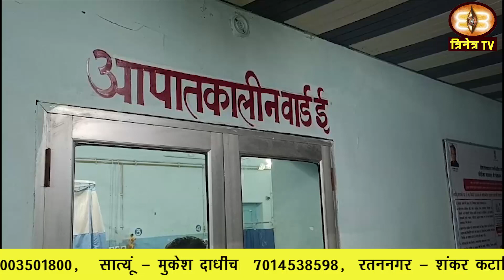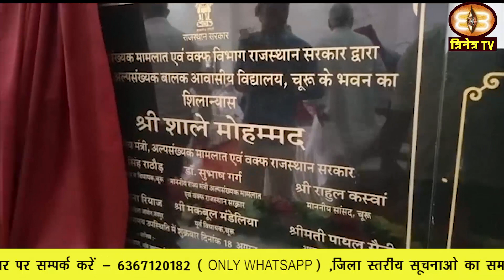18_August_2023 ||Churu Dist.News|| Churu Update|| चुरू जिले की ख़बरों के साथ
1. रतनगढ़ में चल रहे ग्रामीण ऑलम्पिक गेम में 14 वर्षीय छात्रा की मौत हो गई |
2. चूरू पंचायत समिति की साधारण बैठक का जनप्रतिनिधियों ने बहिष्कार कर दिया ।
3. जल उपयोगिता विभाग मंत्री शाले मोहम्मद ने कहा है कि मुख्यमंत्री गहलोत के निर्णयों से प्रदेश में हर तरफ खुशहाली है।
4. भाजपा के सदस्यता अभियान कार्यक्रम के तहत नेता प्रतिपक्ष के चूरू आवास पर आज प्रेस वार्ता की गई।
5. चूरू सैनिक विश्राम गृह में जिला स्तरीय हस्तशिल्प प्रदर्शनी के दूसरे दिन आज विभिन्न प्रकार की दुकाने लगाई गई ।
6.  अखिल भारतीय विद्यार्थी परिषद चूरु द्वारा चार दिनों से दिया जा रहा धरना आज वार्ता के बाद समाप्त हो गया |
7. रतनगढ़ में आयोजित श्रीमद् भागवत कथा ज्ञान यज्ञ के अंतर्गत गुरूवार रात भव्य जागरण का आयोजन किया गया |
8. जिले में गुरूवार को बच्चों को जिंक की गोली खिलाकर गहन दस्त नियंत्रण पखवाड़े का शुभारंभ किया गया।
9. चूरू कस्बे की शहरी प्राथमिक स्वास्थ्य केन्द्र अग्रसेन नगर को भारत सरकार के स्वास्थ्य मंत्रालय ने नेशनल सर्टिफाइड किया है।
10. सीतापुरा जयपुर में मुख्यमंत्री अशोक गहलोत की अध्यक्षता में आज राज्य स्तरीय सखी सम्मेलन कार्यक्रम किया गया |
11. शिक्षा सेवा प्राध्यापक संघ रेसला की रतनगढ़ ब्लॉक कार्यकारिणी का निर्वाचन आज संपन्न हुआ।